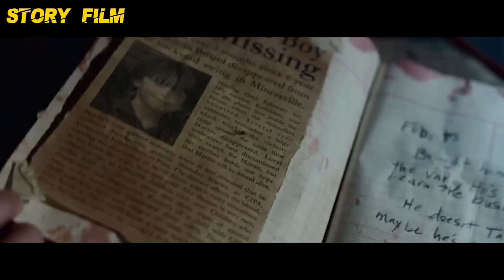DARI KEC!L SUDAH DILATIIH MENJADI PS!K0P4T SEJATI - ALUR CERITA FILM